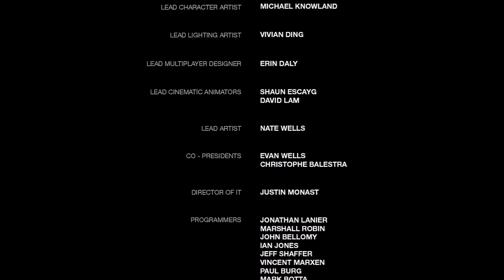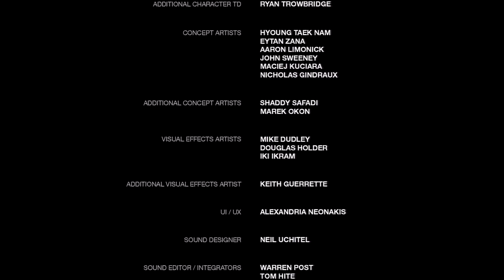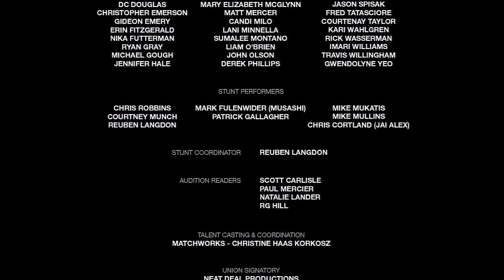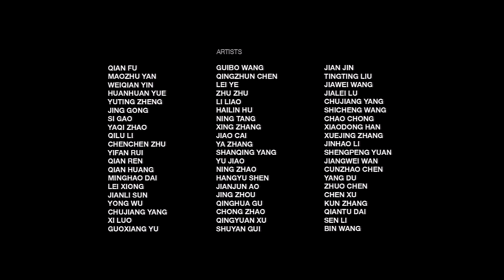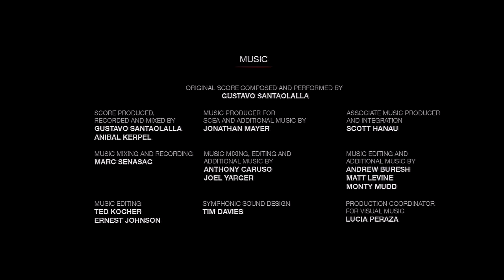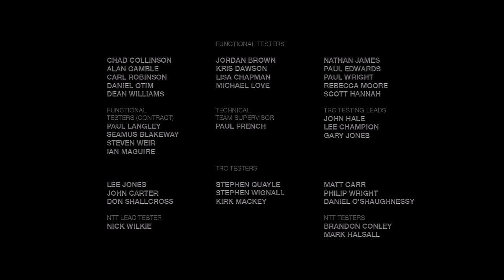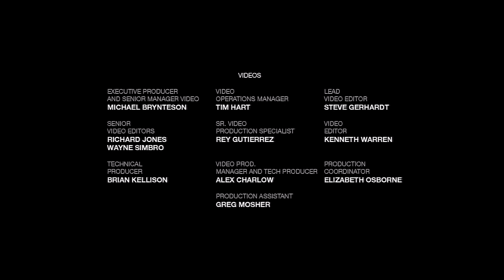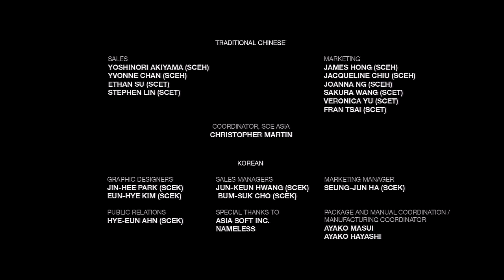The Last of Us Walkthrough Part 25: Final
Read video description and leave a rating if possible :)